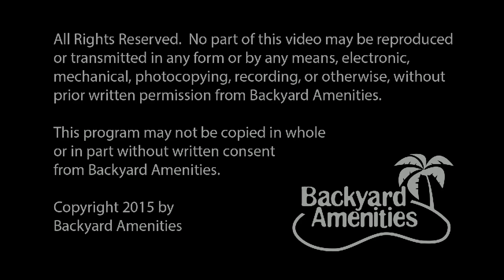Dearman Pool Design by Backyard Amenities